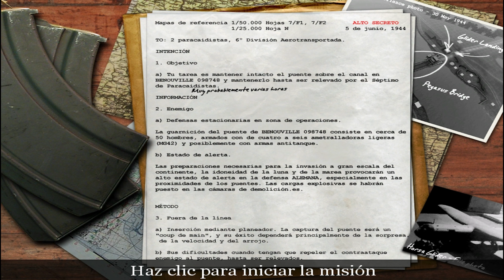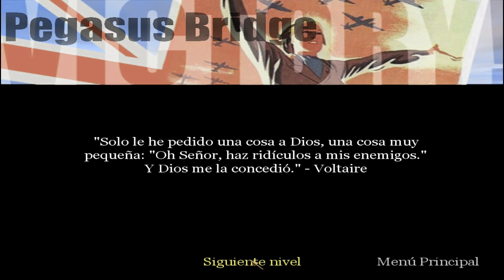Call of Duty 1 (2003) Mision 8 En Español HD 1440p